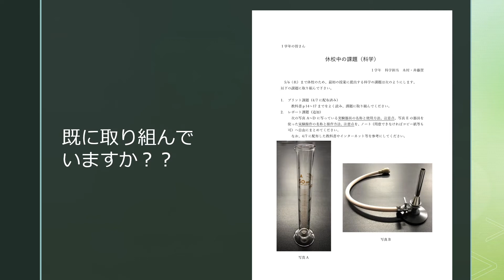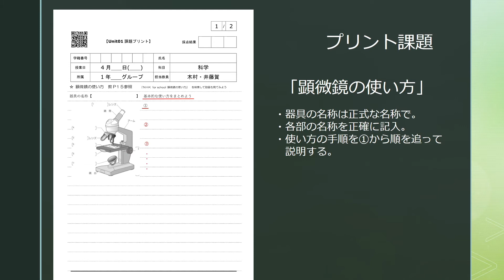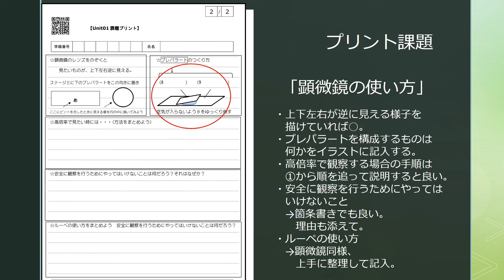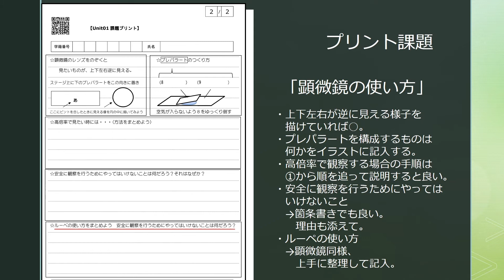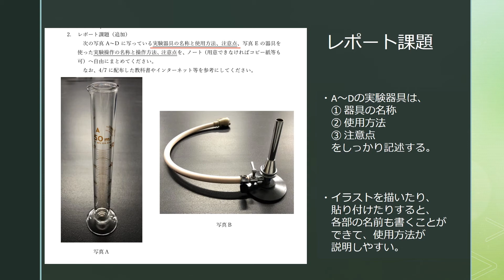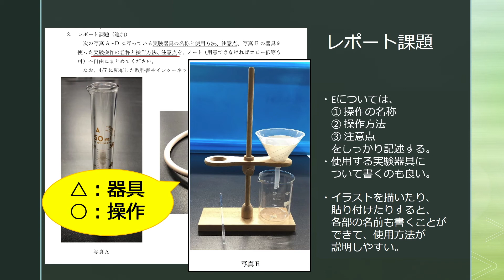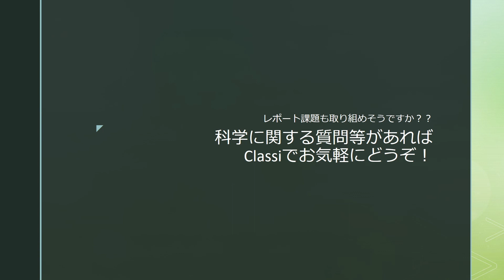１年科学・課題のアプローチ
科学で出した休校中の課題について、取り組み方を説明します。
分からないところや科学全般に関する質問はClassiの校内グループ「１年＿科学（理科）」で受け付けます。